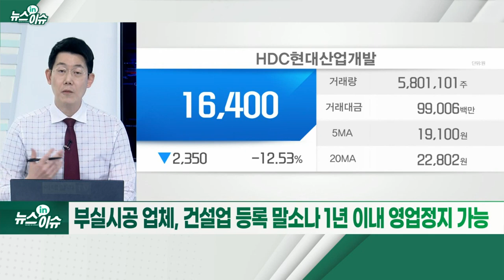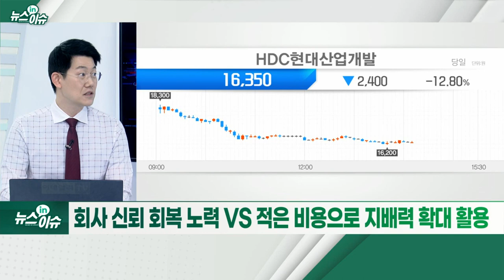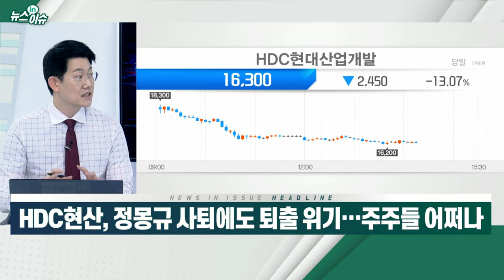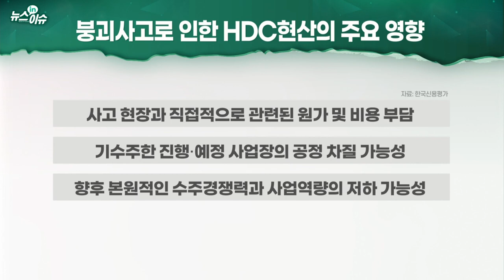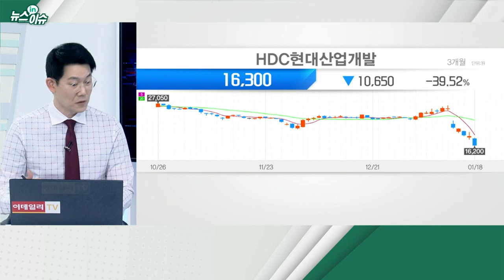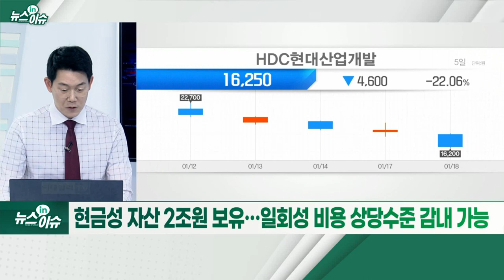HDC현산, 정몽규 사퇴에도 퇴출 위기… 주주들 어쩌나_뉴스IN이슈 (20220118)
- 부실시공 업체, 건설업 등록 말소나 1년 이내 영업정지 가능
- 형사 판결 없이도 국토부가 처분 가능… 고의·과실 여부 쟁점
- 고용부, HDC현산 전국 12곳 현장 특별 감독 착수
- 안전조치 준수 여부 검증… 위반 시 행정·사법적 조치
- 지주사 HDC와 정 회장 개인회사가 HDC현산 대량 매수
- 회사 신뢰 회복 노력 VS 적은 비용으로 지배력 확대 활용
- 주된 영업활동 정지되거나 전부 중단 시 상폐 심사 대상
- 현금성 자산 2조 원 보유… 일회성 비용 상당 수준 감내 가능
- “펀더멘털 측면 부정적 영향 가시화하면 신용도에 반영”